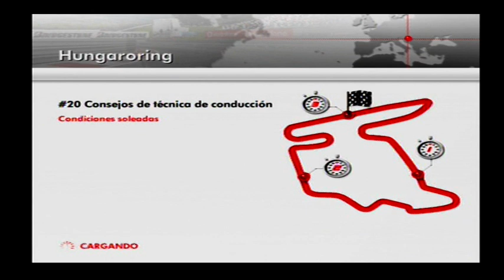🏁 Formula One 05 Gameplay - T2 C13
Juego: Formula One 05
Plataforma: PlayStation 2
Volante: Fanatec speedster 3
Dificultad: Difícil

El corazón en un puño hasta la última vuelta, una carrera de esas que contienen la emoción hasta la bandera de cuadros. Un Barrichello muy fuerte que parecía que se escapaba, pero pierde posición en la parada en boxes, consigue recuperar durante la carrera, y la batalla está servida hasta la última vuelta.

Te podría interesar:
F1 2021